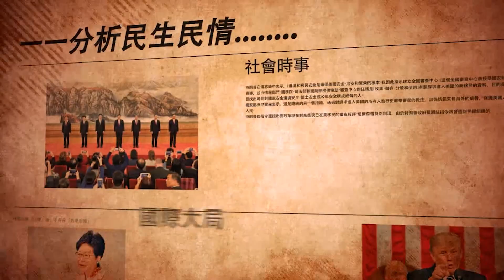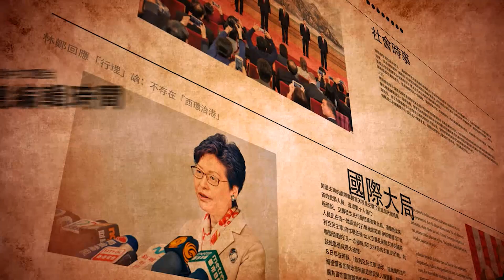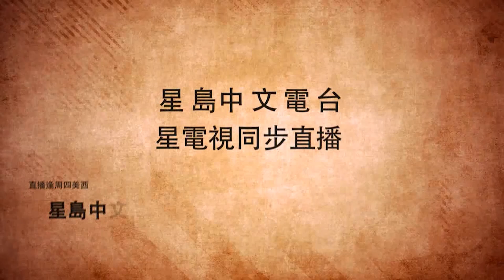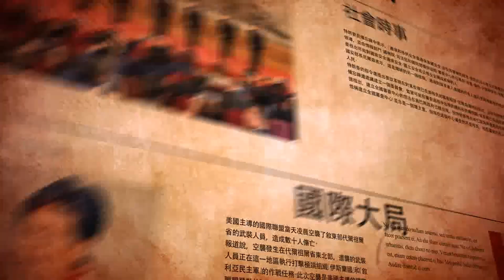07232020總編輯時間：美關閉中領館 誰受傷？